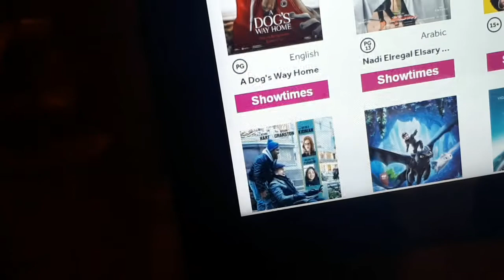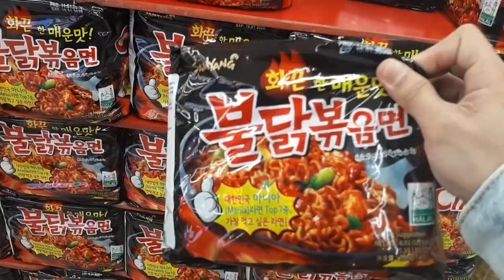Endorser na ako guys HAHA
hello guys dahil medyo natagalan ako magvlog.nawala ako pansamantala busy sa work pero eto nagbabalik muli ako positive alright ayos ba HAHA

Videoediting App : Kinemaster
Phone Samsung A5 2017